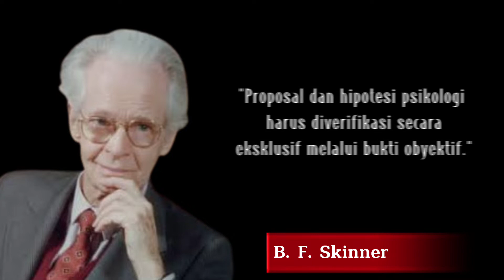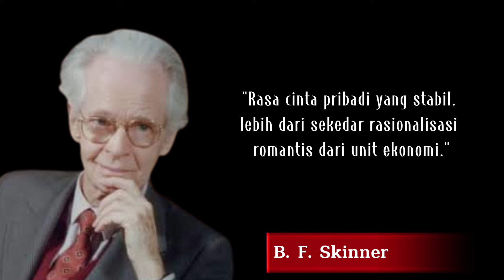Kata-kata bijak dari B. F. Skinner - Inspirasi Hidup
Burrhus Frederic Skinner (20 Maret 1904 – 18 Agustus 1990) adalah seorang psikolog Amerika Serikat terkenal dari aliran behaviorisme. Inti pemikiran Skinner adalah setiap manusia bergerak karena mendapat rangsangan dari lingkungannya. Sistem tersebut dinamakan "cara kerja yang menentukan" (operant conditioning). Setiap makhluk hidup pasti selalu berada dalam proses bersinggungan dengan lingkungannya. Di dalam proses itu, makhluk hidup menerima rangsangan atau stimulan tertentu yang membuatnya bertindak sesuatu. Rangsangan itu disebut stimulan yang menggugah. Stimulan tertentu menyebabkan manusia melakukan tindakan-tindakan tertentu dengan konsekuensi-konsekuensi tertentu.

Skinner percaya bahwa kita tidak memiliki sesuatu yang dinamakan pikiran, tetapi yang ada adalah produk perilaku yang dapat diamati daripada kejadian-kejadian mental yang terjadi secara internal.
Skinner menempuh pendidikan dalam bidang Bahasa Inggris dari Hamilton College. Beberapa tahun kemudian, Skinner menempuh studi dalam bidang psikologi di Universitas Harvard. Pada tahun 1936, Ia mengajar di Universitas Minnesota, dan pada tahun 1948, ia mengajar di Universitas Harvard sampai akhir hayatnya. Salah satu buku terbaik dalam bidang psikologi yang ditulisnya adalah Walden II.

Burrhus Frederic Skinner dilahirkan pada tanggal 20 Maret 1904. Ia dilahirkan di Susquehanna, Pennsylvania. Skinner merupakan anak pertama. Ayahnya bernama William Skinner dan ibunya bernama Grace Mange Burrhus Skinner. Ayahnya bekerja sebagai pengacara sekaligus politikus. Sementara ibunya hanya mengurus rumah tangga. Keluarga Skinner termasuk kelas menengah ke atas sehingga ia memiliki tempat tinggal yang nyaman dan tenteram. Sejak kecil, Skinner diajari tentang nilai-nilai pengendalian diri, pelayanan, kejujuran, dan kerja keras. Keluarganya menganut kepercayaan Gereja Presbiterian. Semasa kecilnya, Skinner dipanggil dengan nama panggilan "Fred". Ia sangat jarang dipanggil dengan nama Burrhus.

Sumber Music :
► Track : INSTRUMEN GITAR AKUSTIK RILEKS